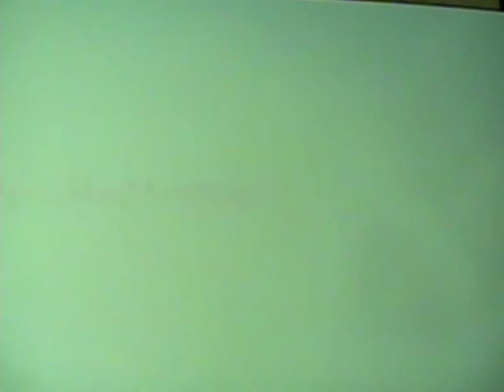Credits Mac 1